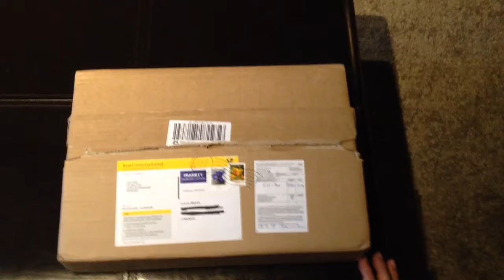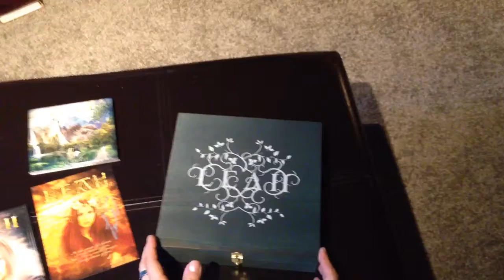Leah's The Quest Dragonslayer Bundle Unboxing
Leah's  New Album The Quest Officially Released Oct 5/18